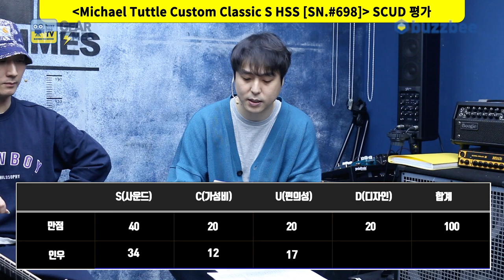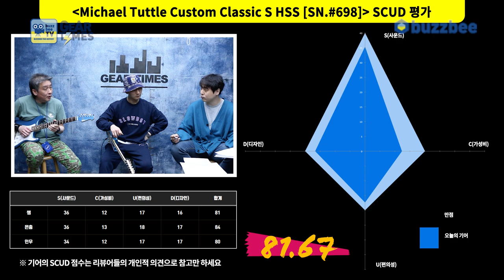[GearTimes 3347회] 마이클 터틀 Michael Tuttle Custom Classic S HSS [SN.#698]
0:00 오프닝
3:29 스펙(Spec)
5:16 사운드 테스트 (sound test)
11:38 시연 (Demo)
13:43 한줄평
14:29 점수